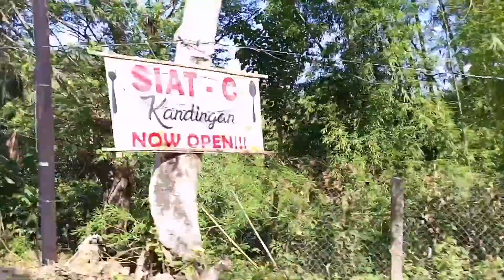TRIP TO BORACAY ISLAND@fhemaskitchen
OFW in LEBANON @fhemas kitchen
   Life is so short kaya mag injoy muna habang kaya pa. Thanks God for everything